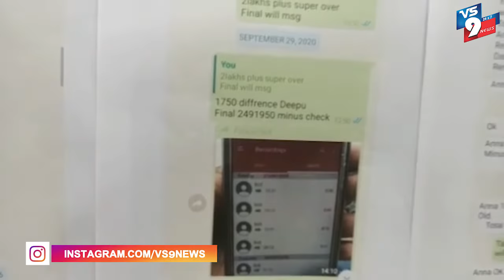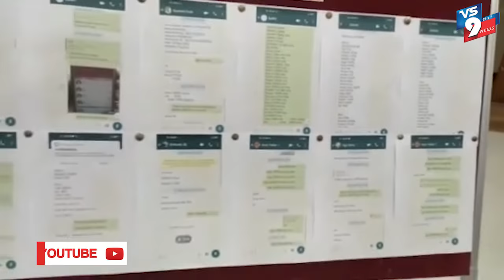క్రికెట్ బెట్టింగ్ లకు పాల్పడుతున్న 8 మంది అరెస్ట్ ||VS9NEWS